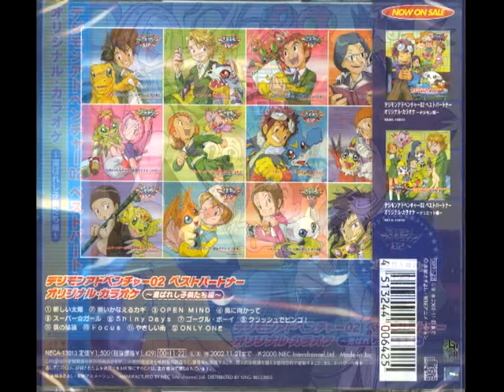Shiny Days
titulo: shiny days 6to tema del album
album:Best Partner Original Karaoke ~Erabareshi Kodomotachi Hen~
fecha de lanzamiento: 22 de noviembre del 2000